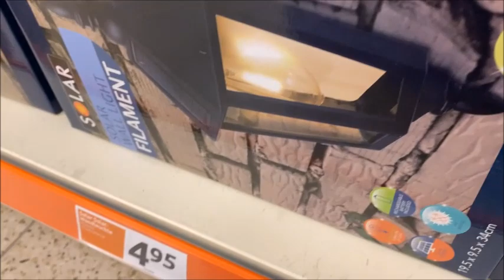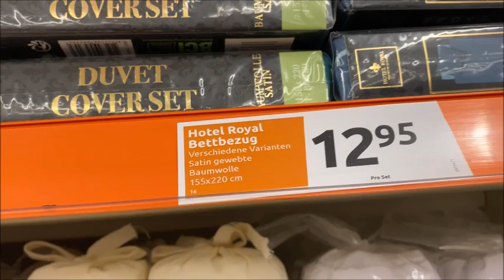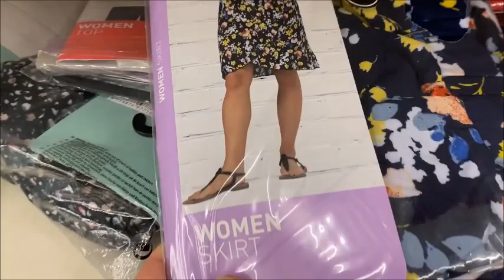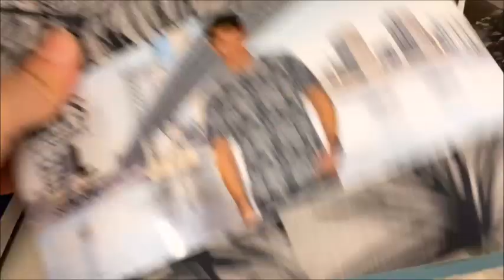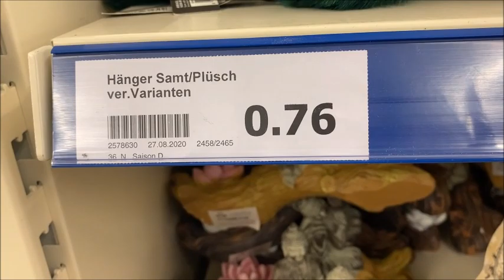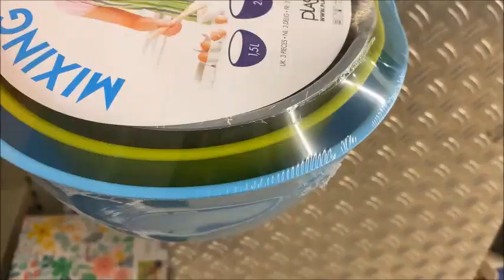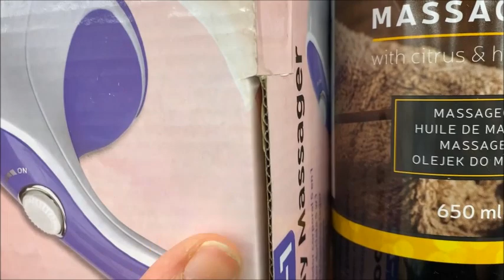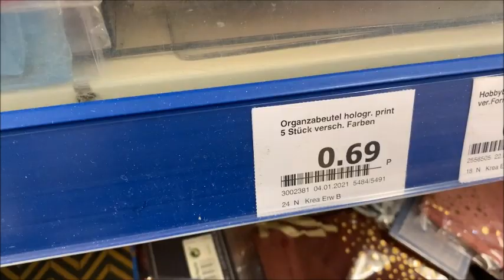😉Action 21 4 2021 بالي قبل ما يسالي تخفيضات خيالية عند أكسيون🥰 و الجديد ديما حاضر😱😱